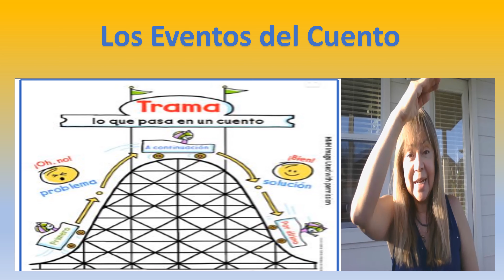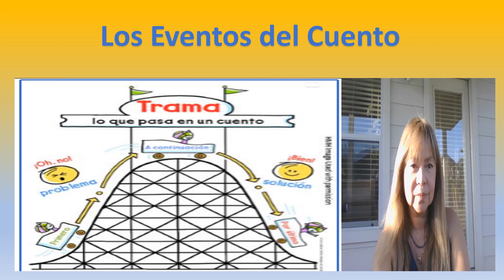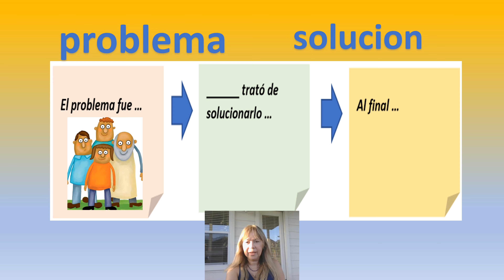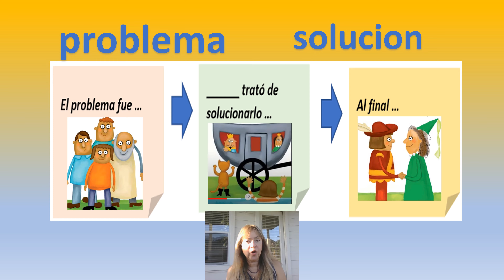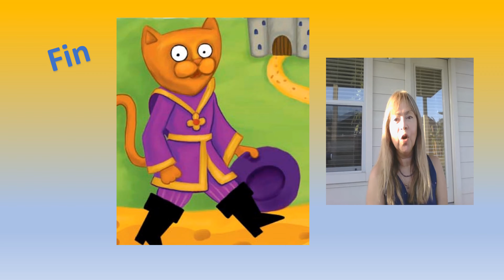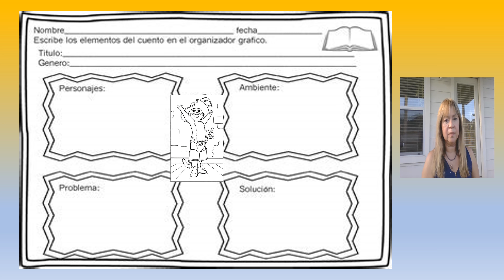El Gato con Botas Parte 2 eventos,problema,solucion